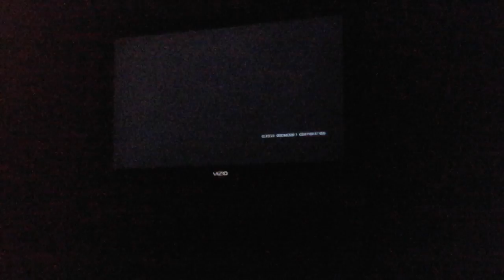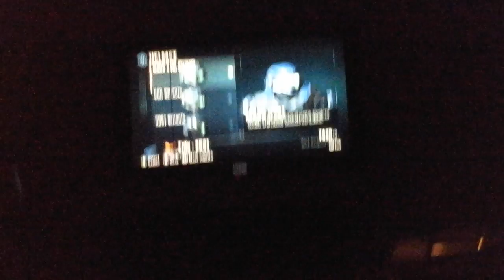Halo fight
I'm paying roblox tomorrow ass soon as possible ☺